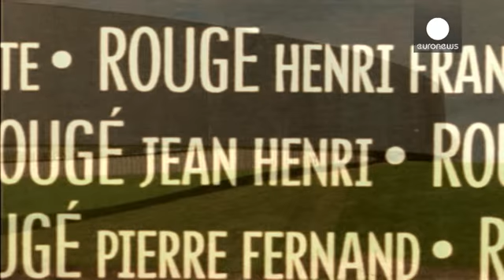French 'Ring of Memory' memorial - an expression of fellowship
'The Ring of Memory' memorial in northern France was designed to focus attention not on nations but on the individuals who lost their lives in World War One.

Euronews correspondent Laurence Alexandrowicz met its creator, Architect Philippe Prost:

"The shape of a ring came to me quite easily, to express an idea, of giving the concept of fellowship a shape. I thought about those people who form human chains, or about children who  dance around in rings in the school playground.